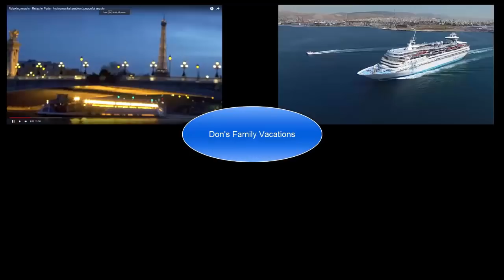Carnival magic cruise Ship review 2018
Carnival magic cruise Ship review 2018.  The carnival magic was the second ship in the Dream class but had some changes since the Dream was launched.  The Magic launched the first ropes course at sea and added the red frog pub.

let's review the carnival Magic for 2018.